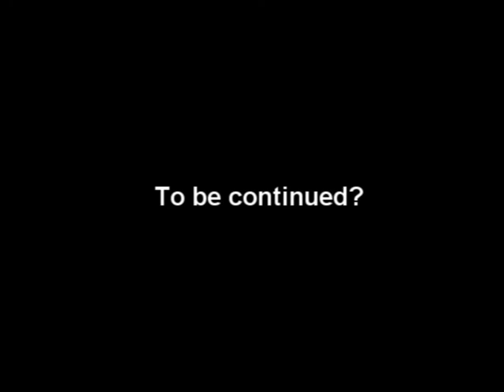Wild Bush Kush Directors Cut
Wild Bush Kush: The Directors Cut